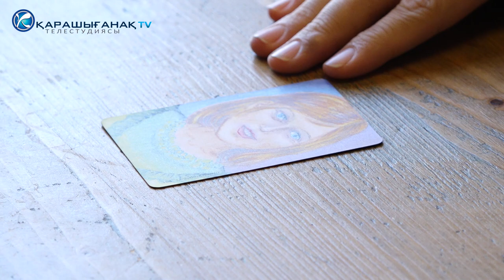Две мамочки из Аксая стали победительницами форума «Асыл Ана»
Люди постарше обычно осуждают более молодое поколение за безответственность, за бездействие, за лень. К примеру, нынешние бабушки, ругают молодых за то, что те не такие как они были раньше. «Дров не колют, печку не топят, руками не стирают, не шьют, не вяжут, за скотиной не ухаживают, кучу детей не рожают. Еду готовят мультиварки, белье стирают машинки-автоматы, одежда гладится сама, и вообще снохи лентяйки». Ну почему же лентяйки? Ну, подумаешь, не делают того, чем были заняты наши бабушки и мамы. Но ведь это не значит, что они  бездельницы! Возможно даже нынешние мамы намного лучше. Они работают, рожают детей, занимаются различными хобби, общественной деятельностью, участвуют в конкурсах и форумах. Как те, о которых мы расскажем в нашем следующем материале.